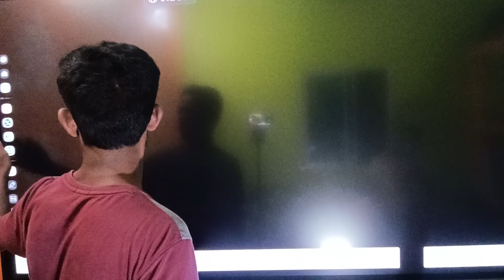Dr. RPCAU PUSA MBA-RM। Rural Managent Admission Notice 2024। MBA College Admission form & Admission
Dr. RPCAU PUSA MBA-RM। Rural Managent Admission Notice 2024। MBA College Admission form & Admission Process

How to apply and selection process all in one

(Test Series language will be in both Hindi and English complete test Series will be provided Hindi, G.K. and Agriculture Paper -I and II)

👉 For more information Download AGRO CAREER Pusa App for test Series

👉 Offline Coaching Branch Patna Name and Address: SP GURU AGRICULTURE Coaching  Institutes Patna-20 (Near Anand Utsav Hall Metro Pillar No- 20-21 Malai Pakhari Road Kankarbagh, Patna-800020)

👉 Agriculture Coordinator Online course Include: Live/Recorded lecture, Agriculture Notes only on App cannot Download  that will be available on App only, Weekly Test Series and Full length Test Series before Exam, Medium: English, Teaching Mode: Bilangual, Material will be in English only.

Thankyou 🌱
AGRO CAREER
BY: SURAJ SIR
ICAR-UG/PG
Bihar Agriculture Department